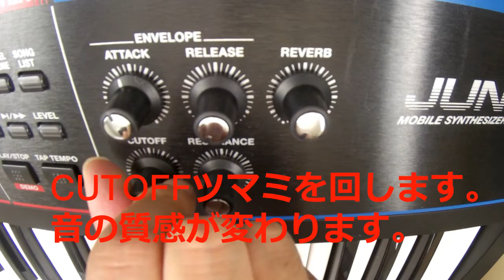シンセで音作り！CUTOFF編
【シンセ講座第一章】20XX年　シンセサイザーの旅